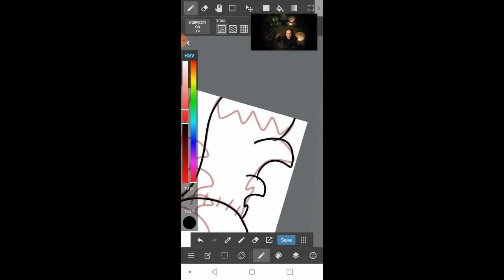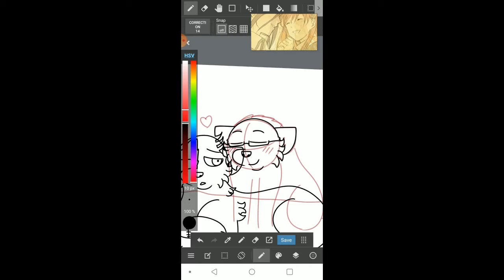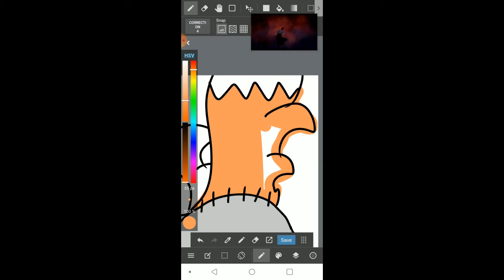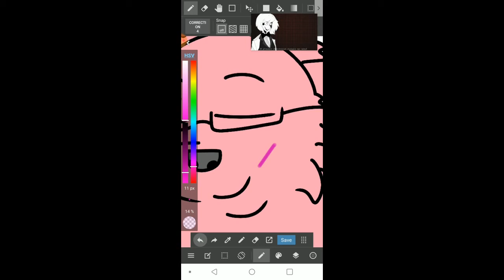Faith and (Theological) Charity Comfort Speedpaint - FASSAV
Oh look. Finally something FASSAV related. Yay.
This is probably one of my fastest speedpaints ever. Usually when I change the speed of the videos on my editing program, most I go is either 300% or 400% to try and accommodate the songs I use. This time, this speedpaint has a speed of 550% and only. one song. Woh. Crazy right?
Also don't mind my dumbass using YT on the top corner; I need music to work. {Let's see how long this vid lasts in the case the vids become YT's trigger to take this vid down. Wish me luck y'all, pog.}

Small story: So yay! It's the other Theological Virtues I hardly draw! Lol. Their designs are very much inspired by an AU called Bad God by Kyo, just for the record. The thing with these two is that Faith went through some tough times, and since this was around the time Charity split from Bow (they were together before), he began to crush on Faith, eventually getting together after Faith recovered from his traumatic ordeal. They're good wholesome boys. Protect.

I did both a normal version then a pride version at the end with the GAY RAINBOW BECAUSE THEY BE GAY AS FUUUUUUUK. Enjoy.

Time taken: Again, I have no idea. My memory is as fragile as an elderly person.
Device: Phone, phone stylus pen

(found this song via the wonderful Pearl's playlist, who also created these lovely boyos, go check him out because yes

♢ Discord ♢: SavageKiku#2243​​​​​​​​​​​​​​​​